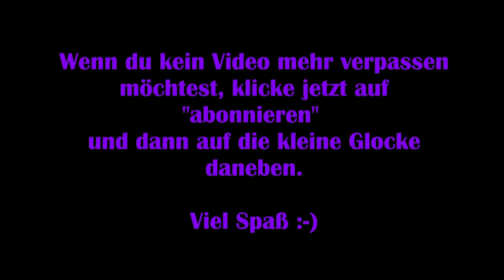Assassin‘s Creed Odyssey #07 – Holz für Drusilla [Let’s Play]